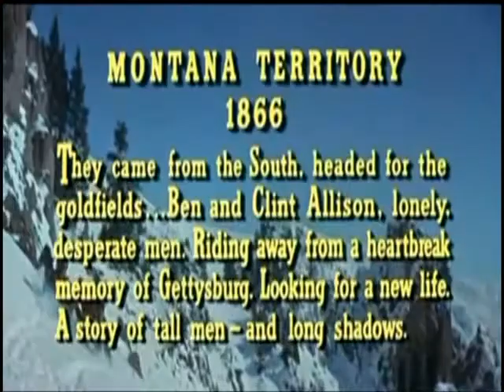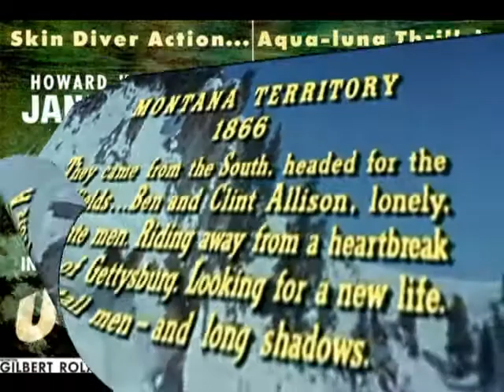The myth Jane Russell (2-2)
Para más información visitar mi blog:
Filmografía de un sex symbol del star system de Hollywood.
Fue la morena en la famosa película de Marilyn Monroe "Los caballeros las prefieren rubias" (1953), Russel alcanzó la fama por sus películas entre los años cuarenta y cincuenta.